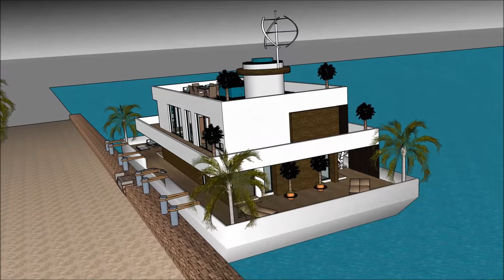Montreal Villa de Quebec Ottawa Canada Houseboat Party Yacht with exceptional minimalism design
The Montreal Villa de Quebec Ottawa Canada Houseboat Party Yacht with exceptional minimalism design is made to sustain quality of life:

The Montreal Villa de Quebec Ottawa Canada Houseboat Party Yacht with exceptional minimalism design includes an Extravagant Barge Design ready for the extravagant user to rent the barge Houseboat

The Montreal Villa de Quebec Ottawa Canada Houseboat Party Yacht with exceptional minimalism design has three level plans with basement underneath it, which consist all the facilities needed for the renter. The Houseboat Barge has a unique modern contemporary design with unique architectural features. It has its own lounge area with gorgeous view of the bay.